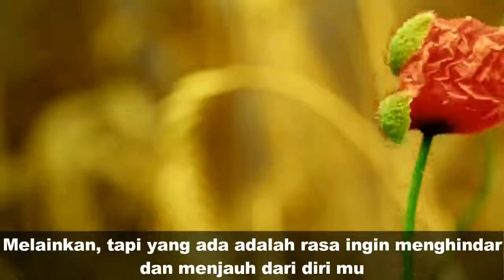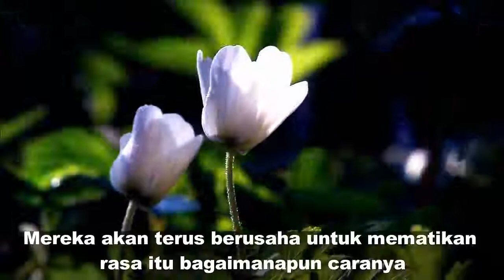TERUNTUK DIRIMU YANG SUDAH MENGERTI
kesalahan ikhwan kepada akhwat